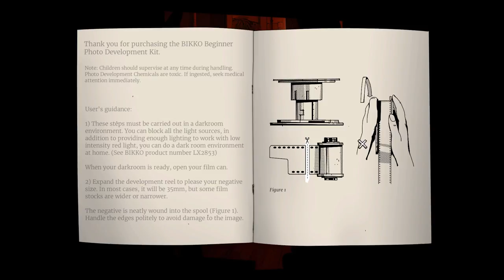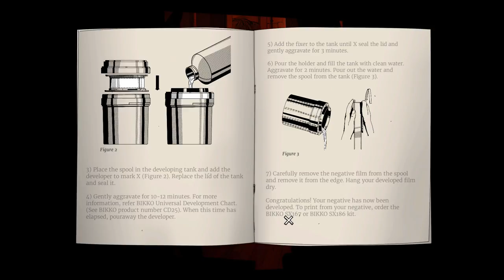Let's Play: Unforeseen Incidents ► TOTALLY NOT RANCHO | #12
Contact or follow me through:
About the game
Unforeseen Incidents is a classical style interactive mystery set in a beautifully hand-painted world. When small-town handyman Harper Pendrell meets a dying woman in the street, he unwittingly stumbles into a diabolical conspiracy – a mystery only he can solve. An unknown disease is spreading across the country, and between them a scientist, a reporter and a reclusive artist hold the key to stopping it. A perilous journey awaits, and every step brings Harper closer to a cabal of dangerous fanatics. Before he knows it, he finds himself in a fight for the future of humankind armed only with his trusty multi-tool.

Can Harper find the courage to expose the truth and prevent an epidemic, even if it means succumbing to contagion himself? Join Harper and experience a challenging investigation, smart dialog and a rich cast of characters in this thrilling new adventure game from Backwoods Entertainment and Application Systems Heidelberg.